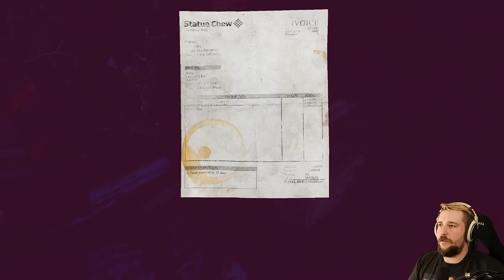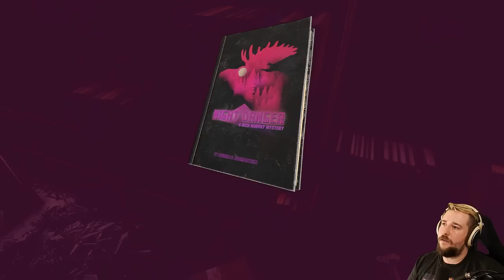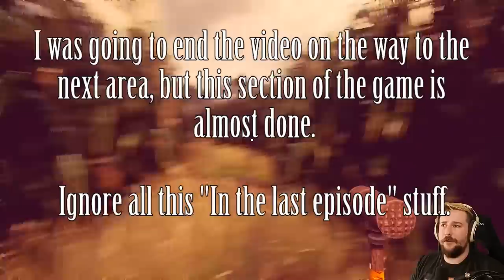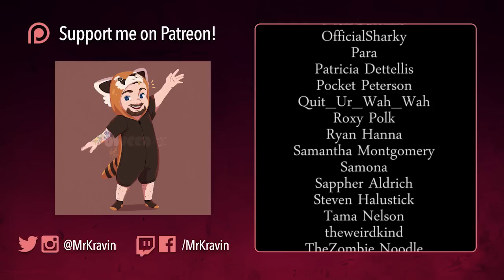Maize - A Game About Sentient Corn - Part 1 Gameplay / Walkthrough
Maize is a new adventure game about a couple of scientists that create sentient corn. Yup. It's also a lot of fun and I love it.